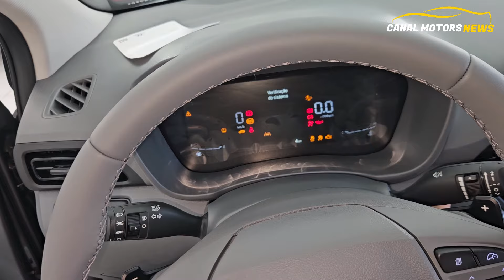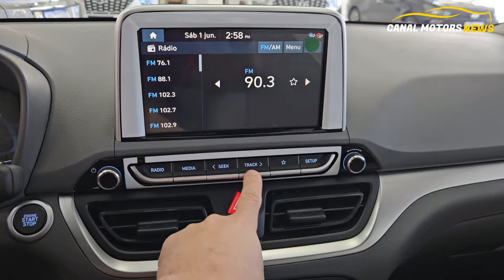HUNDAY HB20 S PLATINUM 2025 - SAFETY - AVALIAÇÃO - PREÇO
HB20s Platinum SAFETY chega custando R$ 125.890,00 na linha 2025.
HB20s Platinum SAFETY conta com motor 1.0 TGDI Turbo de 120 cv e cambio automático de 6 velocidades com trocas sequenciais no volante.
HB20s Platinum SAFETY 2025 entrega bancos com revestimento em couro, ar digital, partida por botal e chave presencial, carregador de celular por indução,
HB20s Platinum SAFETY 2025 conta com painel digital com cluster moderno
HB20s Platinum SAFETY 2025 tem garantia se 5 anos.

0:01 - Introdução HB20s Platinum SAFETY 2025
1:20 - Porta malas HB20s Platinum SAFETY 2025
1:40 - Motor HB20s Platinum SAFETY 2025
2:59 - Consumo HB20s Platinum SAFETY 2025
2:09 - Interior HB20s Platinum SAFETY 2025
3:31 - Preço HB20s Platinum SAFETY 2025